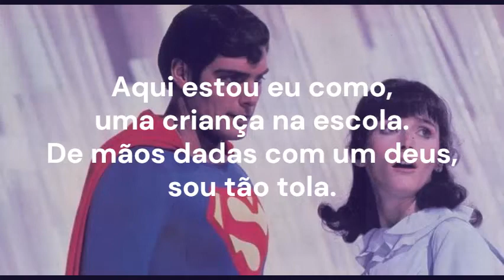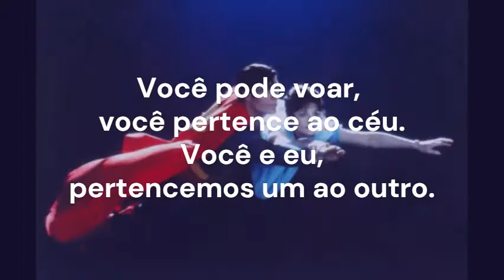Maureen McGovern - Can You Read My Mind (Superman Theme) Legendado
Cantora: Maureen McGovern.
Ano de Lançamento: 1979.
Tema romântico do filme Superman de 1978, musica composta no original por John Willians. No link, musica original instrumental composta para o filme
"Can You Read My Mind" ou o crescente "Love Theme".Normalmente usado quando Lois e Superman (ou às vezes Clark) se encontram sozinhos. Em parte é apresentada como um interlúdio no meio da "Marcha do Superman". A letra da melodia foi escrita por John Williams com a colaboração de Leslie Bricusse, com o propósito de ter uma música durante a prolongada "sequência de vôo" do filme. Margot Kidder, que interpreta Lois Lane, fala a letra da musica durante o filme, mas versões cover da música foram gravadas por Maureen McGovern, Shirley Bassey e outros.